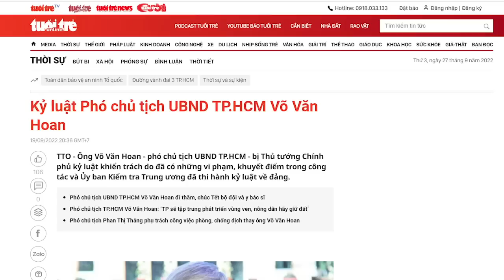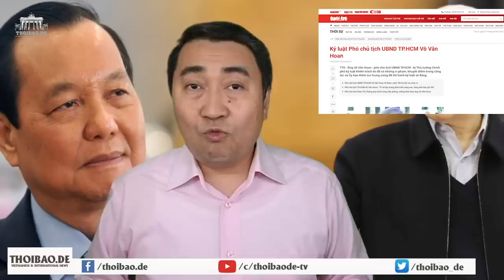Đi Nhật về, ông Chủ tịch Phúc ngồi thớt hay ngồi ghế? Cửa hẹp sao thoát?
Điều gì đang đến với ông Chủ tịch Nguyễn Xuân Phúc?
Âm mưu của ai?